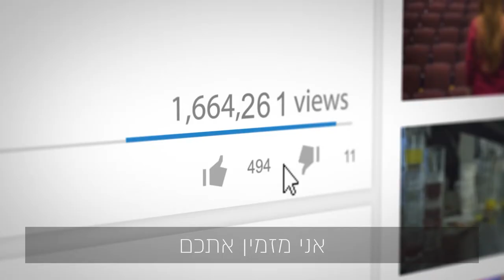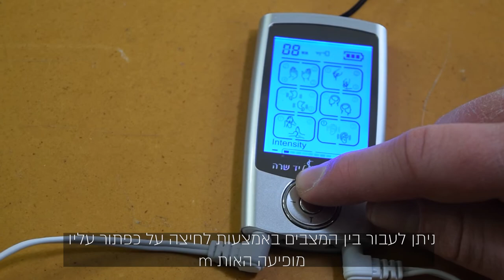מדריך: איך להשתמש בטנס לידה של יד שרה בצרה הטובה והבטוחה ביותר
סרטון הדרכה – טנס דיגיטלי לשיכוך כאבים ליולדת

בסרטון הבא נדגים כיצד להשתמש
בטנס דיגיטלי לשיכוך כאבים ליולדת של יד שרה
 בצורה הטובה והבטוחה ביותר. בואו נתחיל

הטנס דיגיטלי מיועד לשיכוך כאבים בזמן צירי הלידה.
 והנה הוראות השימוש במכשיר:

ראשית נפעיל את המכשיר על ידי
 הזזת הכפתור הכסוף מעל המכשיר. המסך יידלק.
לפני שנתחיל נחבר את שני החוטים הלבנים שנמצאים בתחתית המכשיר,
ואת ארבעת הקצוות  מהצד השני נחבר
 לארבע המגרעות של האלקטרודות השחורות.
נסיר את הפלסטיק השקוף מהאלקטרודות
צגעח בבה
 כאשר שתי האלקטרודות הראשונות  למעלה
ומתחתיהן האלקטרודות האחרות.
בחזרה למסך המכשיר- מצד שמאל
 מופיע משך הזמן בו המכשיר יפעל.  ניתן להאריך את משך ההפעלה
 על ידי לחיצה על כפתור עליו מופיעה האות t
כל לחיצה תאריך בעוד 10 דקות את משך הפעלת המכשיר.
מצד ימין מופיע מצב הסוללה. ניתן להטעין
 את המכשיר באמצעות כבל ההטענה המגיע עם המכשיר.
על המסך מופיעים שישה עיגולים, כל עיגול נותן סוג זרם אחר.
ניתן לעבור בין המצבים באמצעות לחיצה על כפתור עליו מופיעה האות m
כמו"כ בתוך כל מצב ישנן עוד שתי אפשרויות.
ניתן לעבור ביניהן באמצעות לחיצה על הכפתור העגול.
כדי להגביר או להנמיך את עוצמת הזרם
 יש ללחוץ על כפתור הפלוס או המינוס.
שימו לב, בכל פעם שנעבור בין סוגי הזרמים, העוצמה תתאפס ל-ס
בתום השימוש מומלץ להחזיר את האלקטרודות
לפלסטיק השקוף בכדי לשמור עליהן בצורה בטוחה לשימוש הבא.
ונסיים בברכת מזל טוב ולידה קלה ובריאה.